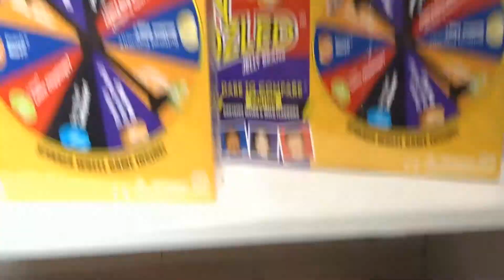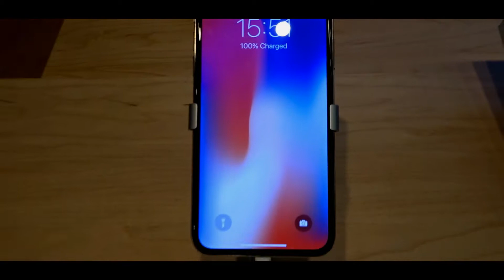EATING IT FOR THE FIRST TIME!?!